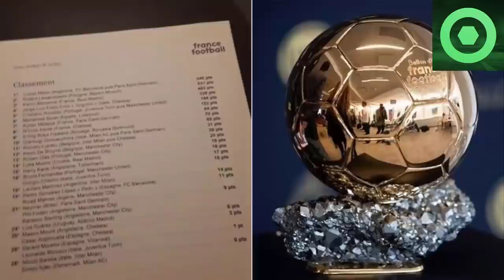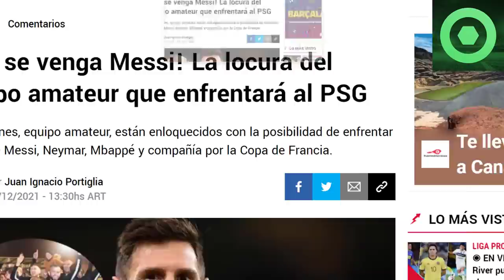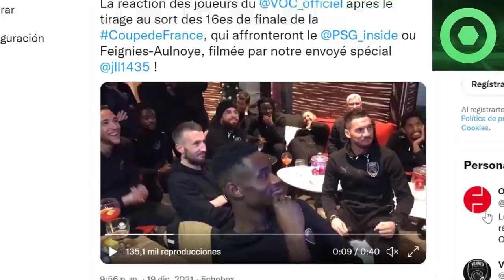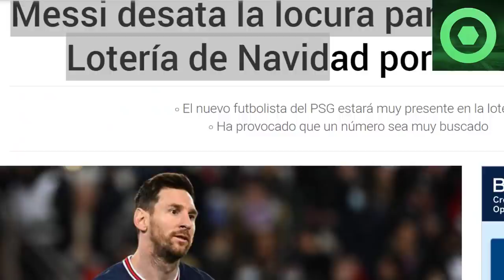⚠️¡B00M!⚠️ REVELAN LÍO en el VESTUARIO del PSG con MESSI 🟥 L0CURA con MESSI en la COPA de FRANCIA 🟥